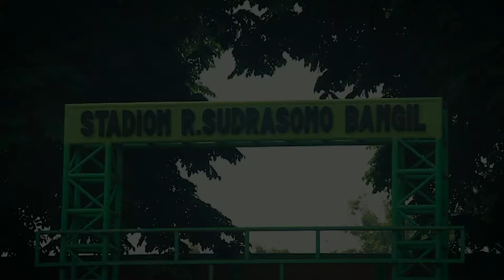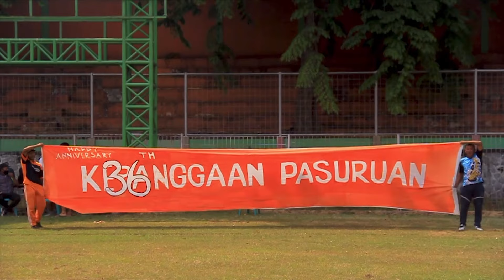Ayo Bangkit, Jangan Menua Tanpa Prestasi! | 36 Tahun Laskar Sakera